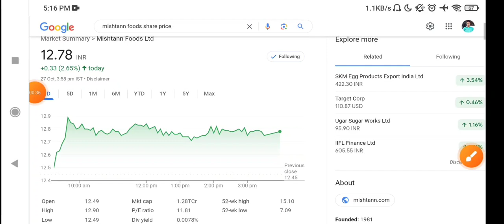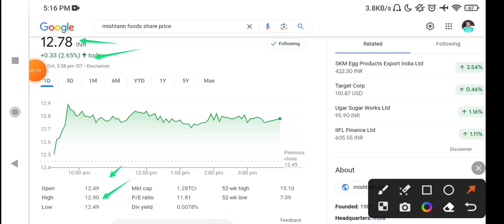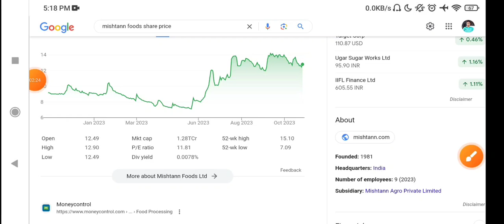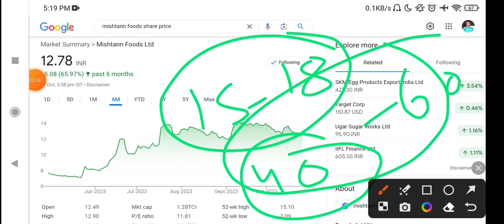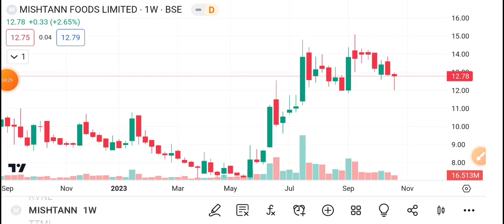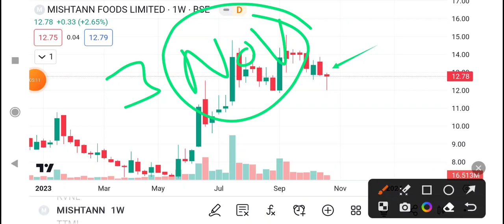Mishtann foods share latest news today | Mishtann foods stock latest news today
Mishtann foods share latest news Mishtann foods share price || penny stocks news || Q2 result